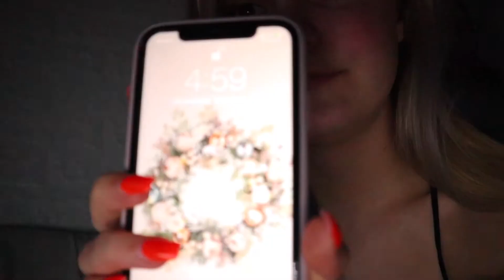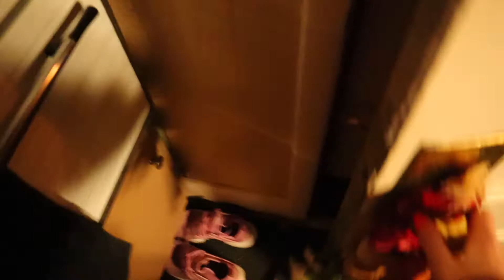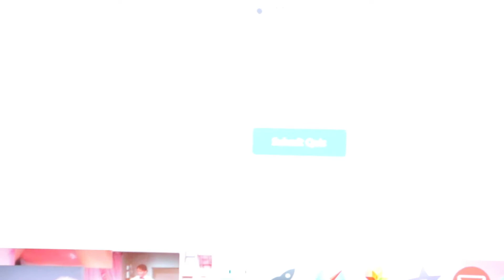FINALS DAY IN MY LIFE: breakdowns and Taylor Swift | MaryRose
Hey guys! thanks for joining me this week! I hope you enjoyed the video! i love you guys!

Q & A:
~what grade are you in? Senior in high school

tripod// velbon s-6000

editing// iMovie